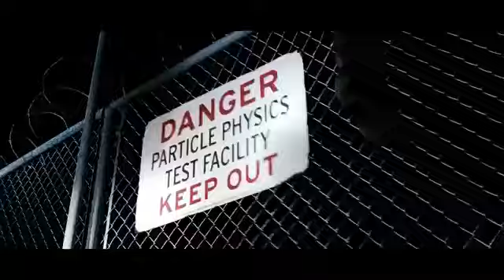サンドマン 誕生シーン【スパイダーマン3】